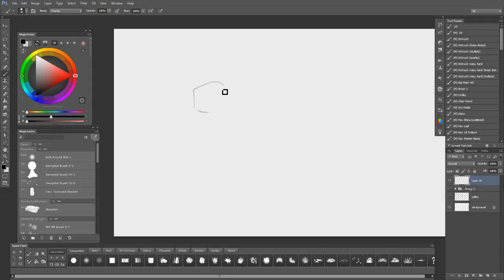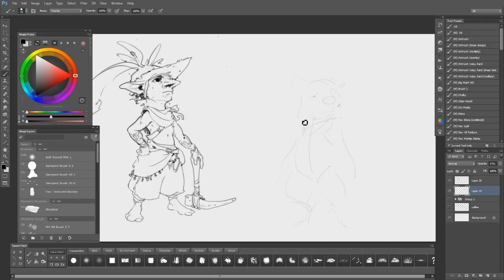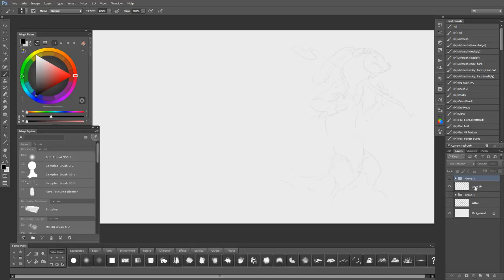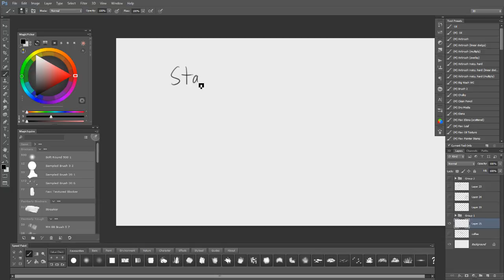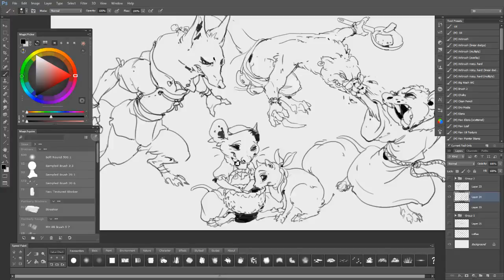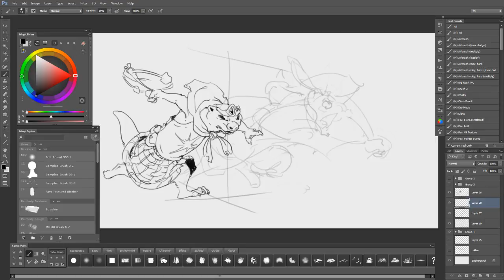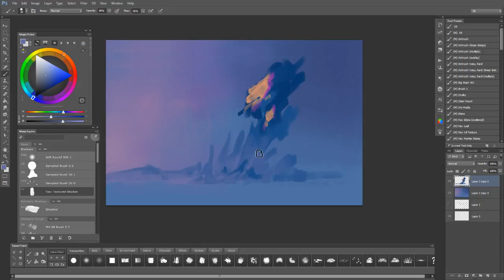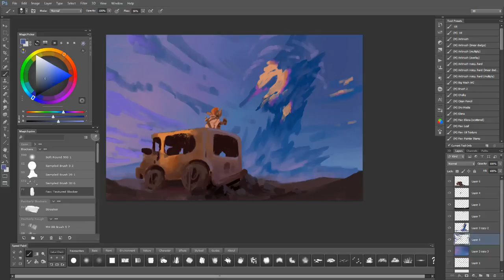Drawing and Music